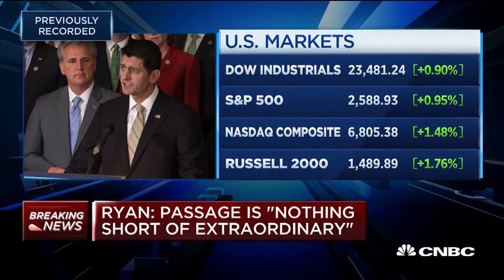T A X E S